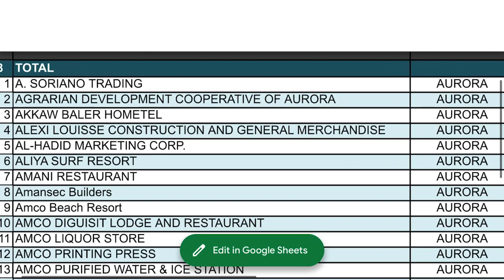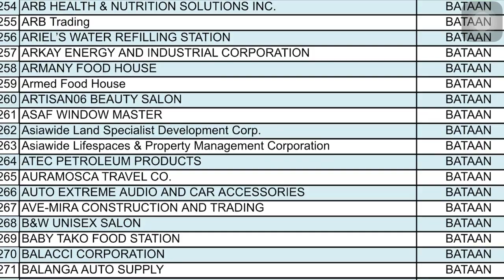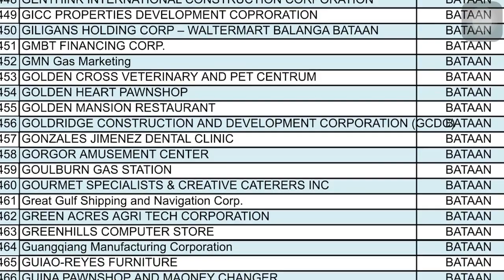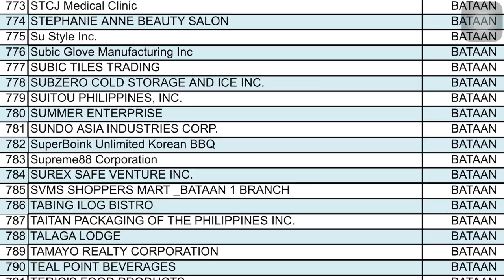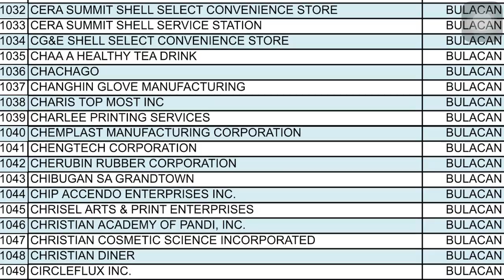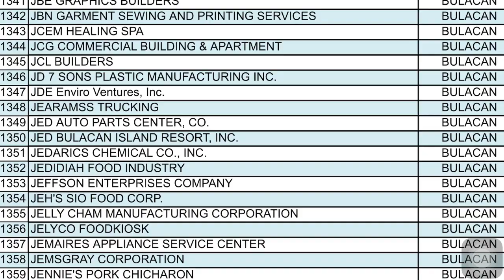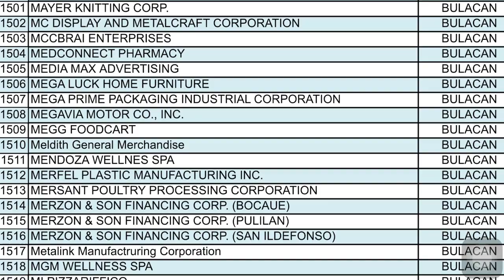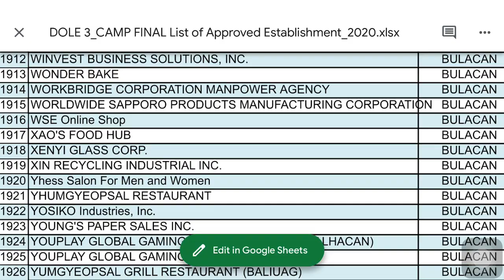CENTRAL LUZON FINAL LIST of APPROVED ESTABLISHMENTS PART 1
Song
Panda
Artist
Itro

Source: DOLE Central Luzon